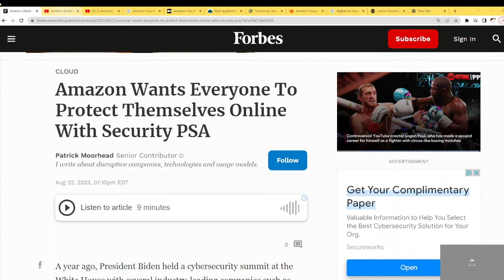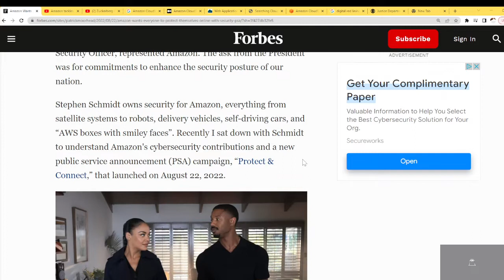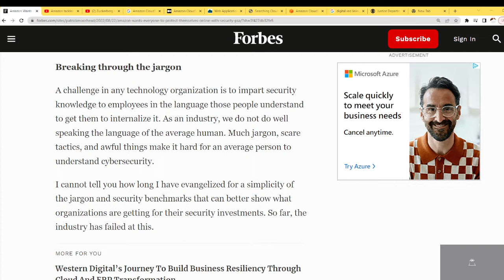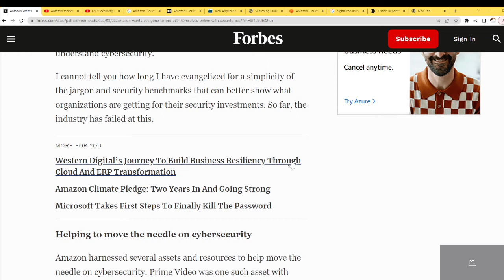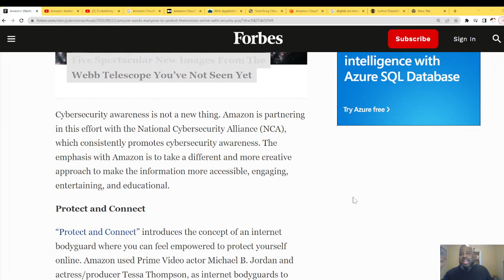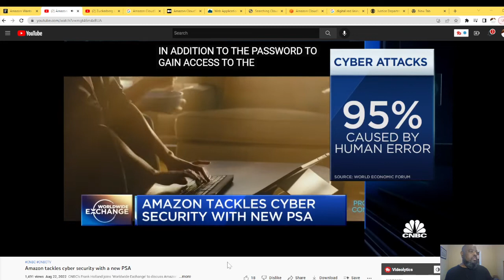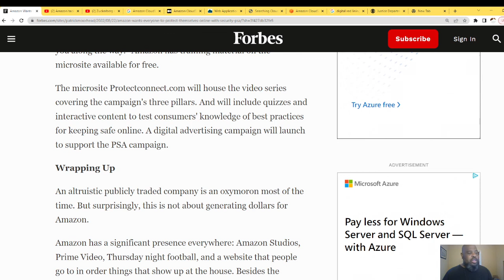Amazon Commercial on Cyber Security. Amazon Commercial & PSA on Cyber Security Protect & Connect.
Amazon Commercial on Cyber Security.  Amazon Commercial and PSA on  Cyber Security for the People. Amazon Commercial & PSA on  Cyber Security Protect * Connect. Amazon Wants Everyone To Protect Themselves Online With Security PSA
A year ago, President Biden held a cybersecurity summit at the White House with several industry-leading companies such as Microsoft, Google, Facebook, and Amazon. Andy Jassy, CEO, and Stephen Schmidt, Vice President, Security Engineering, and Chief Security Officer, represented Amazon. The ask from the President was for commitments to enhance the security posture of our nation.

Stephen Schmidt owns security for Amazon, everything from satellite systems to robots, delivery vehicles, self-driving cars, and “AWS boxes with smiley faces”. Recently I sat down with Schmidt to understand Amazon's cybersecurity contributions and a new public service announcement (PSA) campaign, “Protect & Connect,” that launched on August 22, 2022.